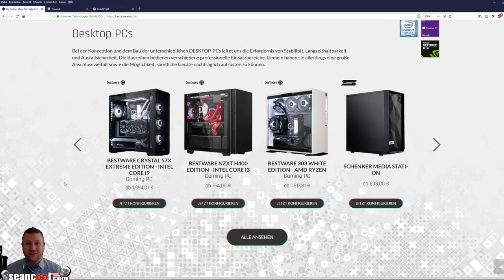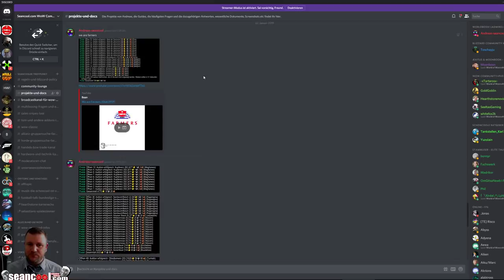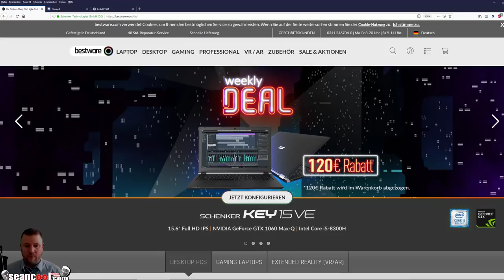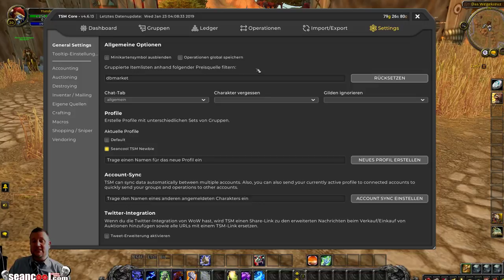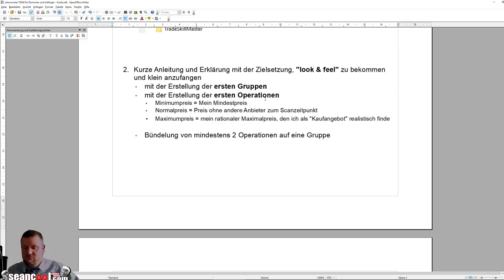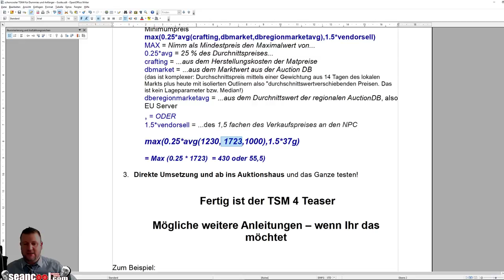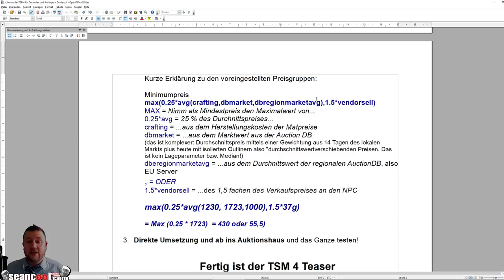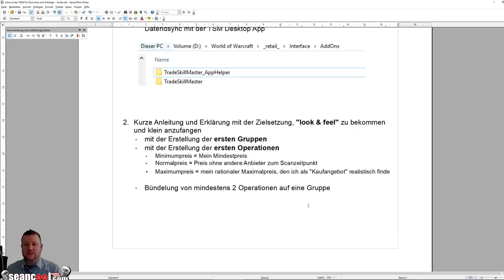TSM4 Guide: Anleitung und easy Soforteinstieg für Dummies und Anfänger im WoW Goldmaking #1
Anbei Teil 1 meiner (hoffentlich) schoncoolen Anleitung und Erklärung mit der Zielsetzung, ein "look & feel" zu bekommen und sofort und klein anzufangen.
Und zwar für komplette TSM Neulinge ohne Vorwissen und ohne dass man sich 1 oder 2 Stunden mit Funktionen beschäftigen muss, die für die ersten Verkaufserfolge bei TSM Einsteigern noch nicht wichtig sind.

Wir beginnen direkt
- mit der Erstellung der ersten Gruppen
- mit der Erstellung der ersten Operationen
- mit der Bündelung von mindestens 2 Operationen auf eine Gruppe

Dann geht es an die Sofortumsetzung im Auktionshaus nach nur 25 Minuten.
Ich erkläre nachvollziehbar die hinterlegte Grundformel. Dabei  verlieren wir uns aber nicht in der komplexen Funktionswelt des TSM, sondern beginnen mit der direkten Umsetzung, dass das Zeug aus den Taschen im Auktionshaus landet.

Nach diesen 25 Minuten könnt Ihr direkt von selbst weiter Gruppen und Operationen bauen und zuordnen und versteht das Modell dahinter!

Ich freue mich auf Euer Feedback, und im Verlaufe der nächsten WoW Gold Guides können wir die Fortentwicklung angehen.

Seancool im Discord:

Seid in der mittlerweile größten deutschsprachigen WoW Gold & WoW Farm & WoW Multiboxing - Discord - Community immer up to date bezüglich World of Warcraft als Wirtschaftssimulation, Battle for Azeroth Berufe , WoW Gold News, WoW Gold Talk, WoW Farming Tipps, WoW Auktionshaus Mechaniken etc.

Wir sind eine tolle, schoncoole und chillige World of Warcraft Gemeinschaft mit über 1900 registrierten Accounts, mit anderen Streamern (Aexitus, Moonboon, ourlastnight), und in diese lade ich Euch herzlich ein! :-)
Sogar der Blizzard Community Manager Toschayju ist unser (lesender) Gast!

Ihr sucht einen WoW Battle for Azeroth Gold Guide für Anfänger?
Andreas hat alle Grundlagen für das Verständnis der WoW als Wirtschaftssimulation und das Goldverdienen in der World of Warcraft in einem dreistündigen Video zusammenfasst als Fachvortrag und Präsentation für Einsteiger: